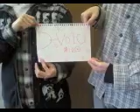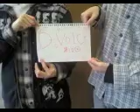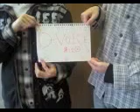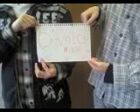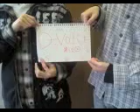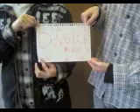今回はさくまんとしょこたんがパーソナリティー。STUDIO VAでは初の長編をつくりました!今回と次回で前編・後編と分けて配信☆eat思いませんか!?では餅フルコースに挑戦!2つのコーナー総勢5人のゲストをお呼びしました。是非お聞き下さい!